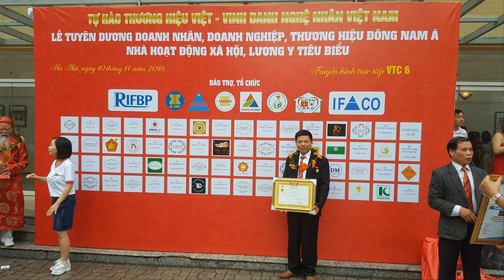Ngai thờ gỗ mít ta hàng độc| mẫu ngai thờ đẹp| ngai thờ gia tiên. đồ gỗ Hiền Lanh. 0986883349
Ngai thờ gỗ mít ta hàng độc, hàng ky - đục 3 mặt như nhau, 1 cỗ ngai thờ 1 thước 2, 2 cỗ ngai thờ 1 thước, 2 cỗ ngai thờ 8 tấc - 5 cỗ ngai thờ thuộc hàng hiếm trên thị trường đồ gỗ
5 cỗ ngai thờ gỗ mit ta - làm theo đơn đặt hàng khách hàng Hải Dương